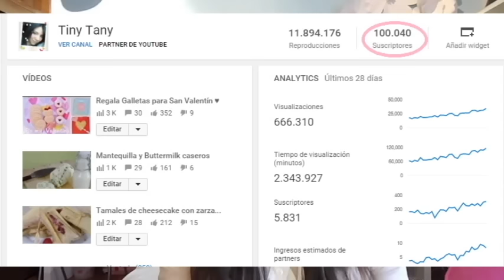Sorteo por los 100MIL-CERRADO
Gracias a todos ustedes por seguirme y por ser parte de mi canal, hoy llegamos a una meta y vamos por las que siguen!!! :D